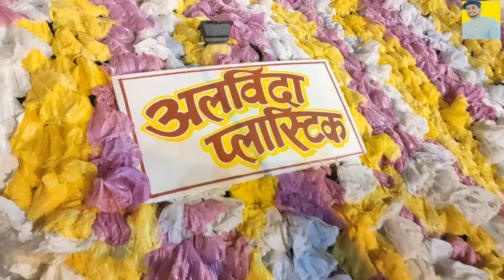Durga puja Jamshedpur 2019 | Best durga puja pandal in jamshedpur | jamshedpur jharkhand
Thanxxx for watching:-.